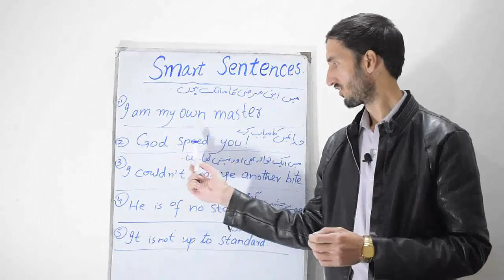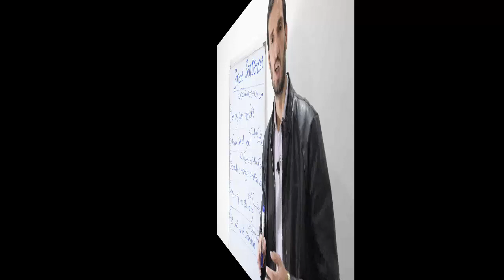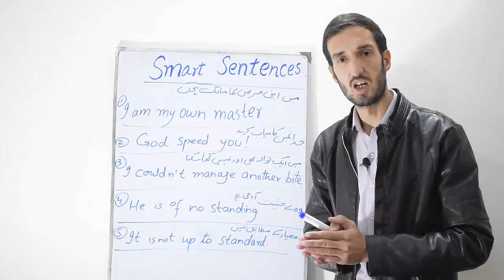Smart Sentences Lesson 2 | Daily Life Sentences | Zaheer Khan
Hey guys, This is Sir Zaheer here, and today I'm going to teach you "Smart Sentences".
Smart Sentences.
I am my own master.
God speed you.
I couldn't manage another bite.
He is of no standing.
It's not up to the standard.